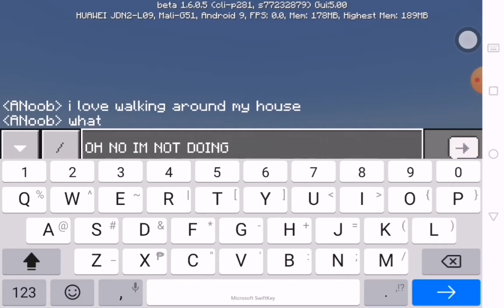Playing minecraft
Trying out minecraft but i dont know why my minecraft is the aquatic update.